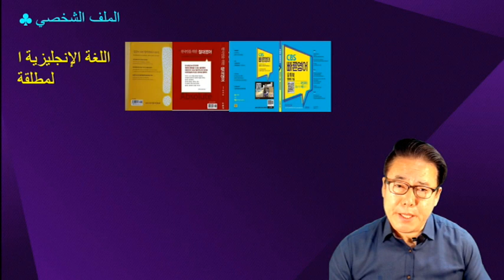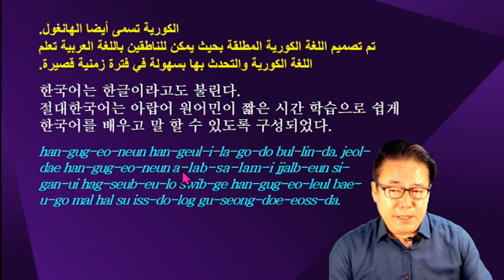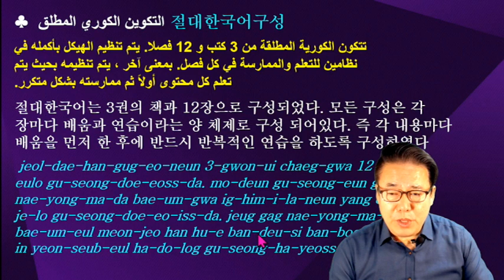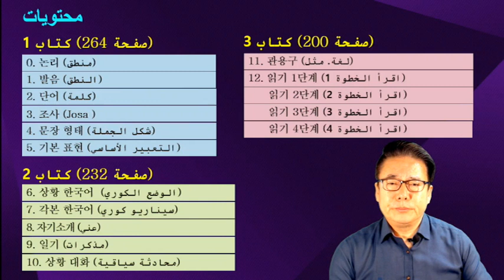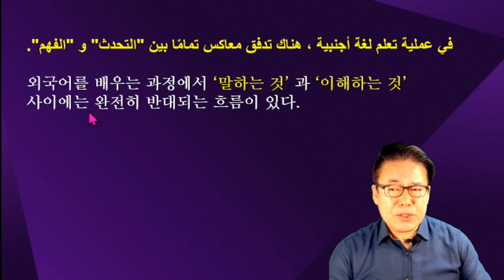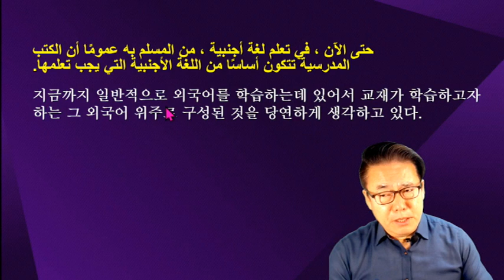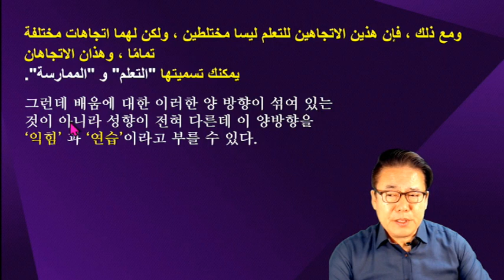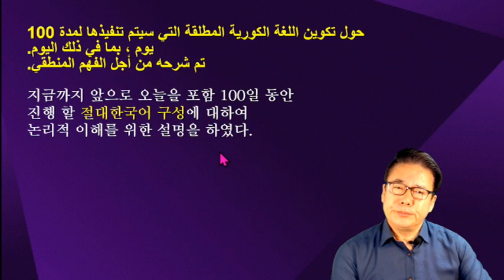김양섭박사 (الدكتور يانغسوب كيم) / 【절대한국어】 (아랍어버젼) - 【الكورية المطلقة 】 (العربية) / 1일 (1 أيام)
김양섭 박사